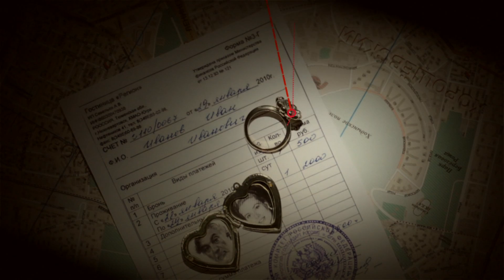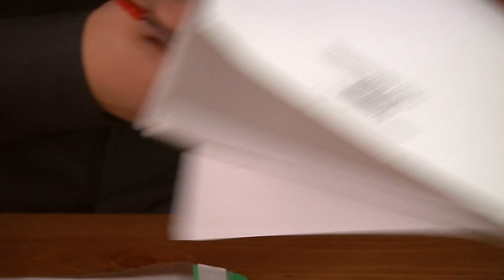"Участковый детектив" 61 серия - Чужой кошелек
В продуктовом магазине кто-то подсунул в карман Агате Ивановне кошелек, похищенный у одной из женщин, стоявших в очереди, причем деньги из кошелька бесследно исчезли. Потерпевшая обвиняет помощницу Макеева в краже. Макеев пытается понять, чьих это рук дело: наглого карманника, изобретательного мстителя или ловкого мошенника?